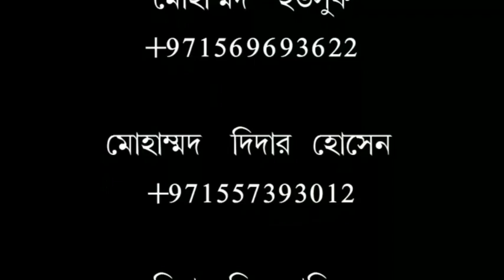তাইয়ুম করা ইমামের পিছনে অজু কারির নামাজ হবে/শায়েখ হাফেজ উদ্দিন